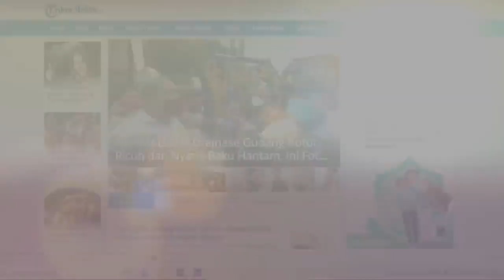Hari Raya Idul Adha Air PDAM Mati, Warga: Begitu Bangun Sudah Tidak Ada Air, Mulai Jam 6 Pagi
TRIBUN-MEDAN.com, MEDAN - Warga Jalan Lumba-lumba Raya Blok D, Jalan Rawe VII, Kelurahan Tangkahan, Kecamatan Medan Labuhan, mengeluhkan air Perusahaan Daerah Air Minum (PDAM) yang tidak mengalir dari tadi pagi, bertepatan dengan Hari Raya Idul Adha 1422 Hijriah, Selasa (20/7/2021).

Salah satu warga, Hotlin Sipahutar mengatakan, begitu ia bangun pagi tadi air PDAM sudah tidak mengalir lagi.

"Mulai tadi pagi lah, begitu bangun sudah tidak ada air, mulai jam 6 pagi tadi, ujar Hotlin.